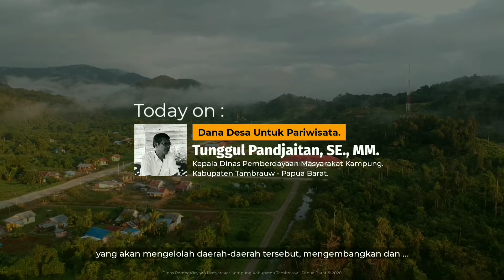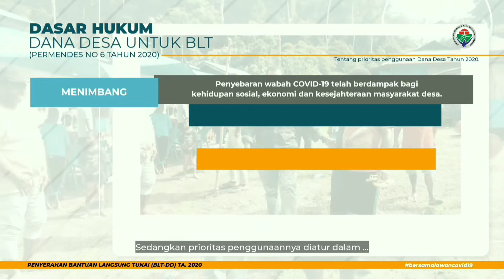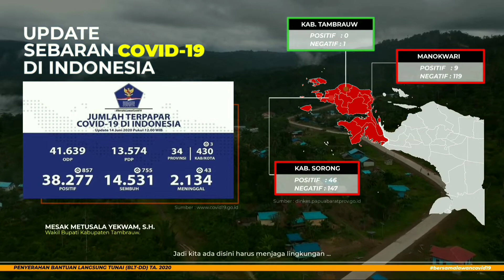Prioritas Penggunaan Dana Desa Di Kabupaten Tambrauw PaPua Barat